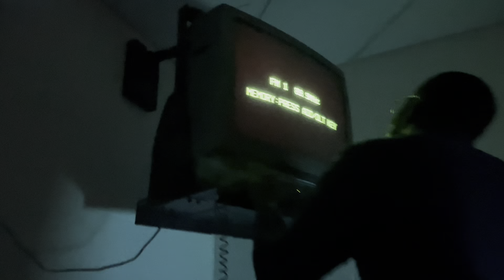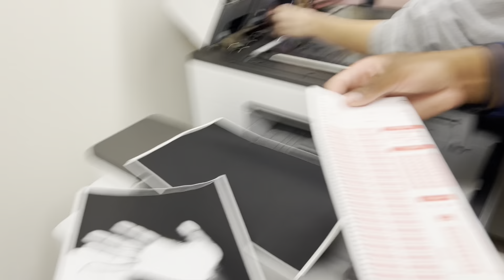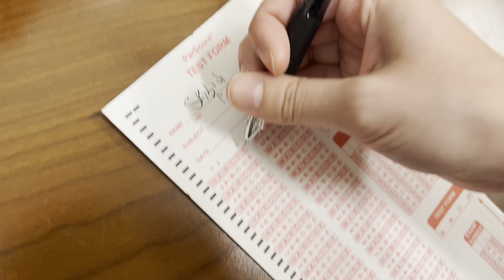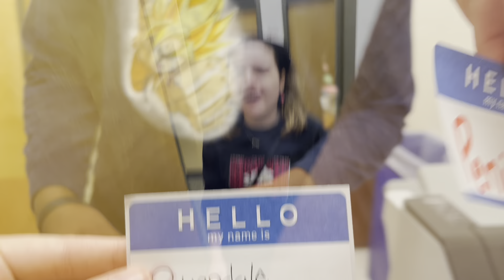February Funnies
Watch my acne change over time